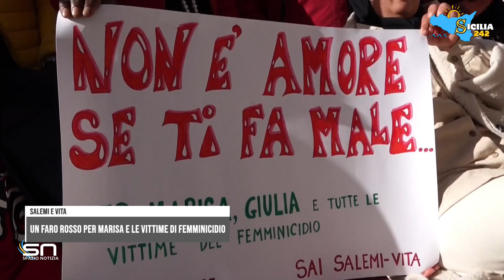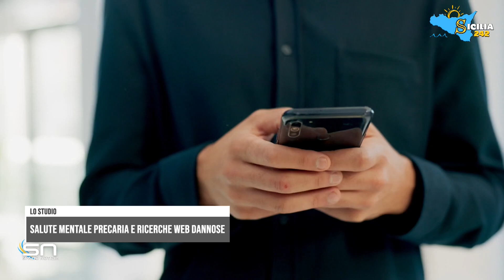Spazio Notizia (25 novembre 2024, edizione delle 12)